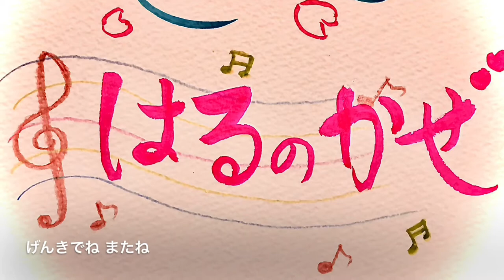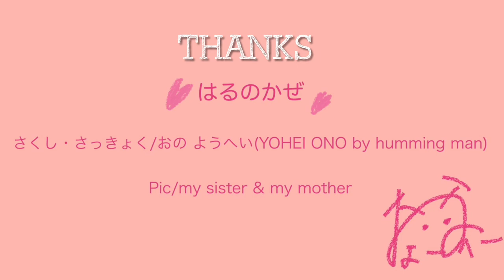はるのかぜ さくし・さっきょく/おの ようへい(YOHEI ONO by humming man)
作詞・作曲・編曲/おの ようへい(YOHEI ONO by humming man)